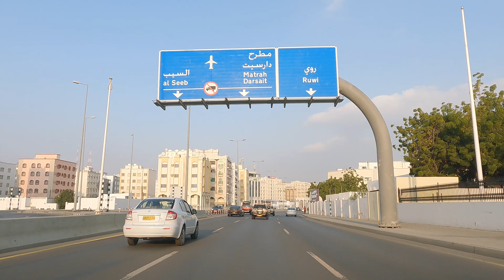Al Bustan Beach to Bimmah Sinkhole - Oman Road Trip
Embark on a breathtaking road trip from Al Bustan Beach to the stunning Bimmah Sinkhole, exploring Oman's diverse landscapes along the way.

🌏 Al Bustan Beach, located near Muscat, Oman, is a picturesque coastal destination known for its pristine sandy shores and crystal-clear waters. Nestled against the backdrop of the rugged Al Hajar Mountains, the beach offers a tranquil escape with stunning natural scenery. It is popular for swimming, sunbathing, and water sports, and is adjacent to the luxurious Al Bustan Palace, a Ritz-Carlton Hotel, which provides upscale amenities and dining options for visitors.

🌏 Bimmah Sinkhole, located in the Al Sharqiyah region of Oman, is a natural limestone crater filled with turquoise water, making it a popular spot for swimming and picnicking. Situated in the Hawiyat Najm Park, the sinkhole is easily accessible and features a staircase leading down to the water, allowing visitors to enjoy its unique geological beauty. The site is renowned for its striking contrast between the arid desert landscape and the vibrant, clear waters, attracting both locals and tourists seeking a refreshing and picturesque experience.